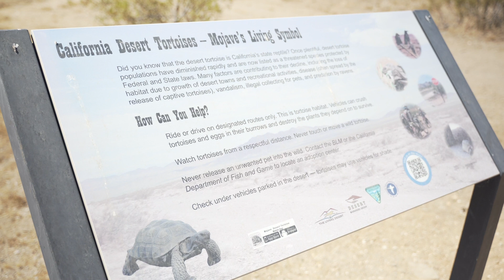California City, California - Third Largest City in the State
The failed planned city in the desert north of LA, expected to have 100k+ residents but 60 years later still has less than 15k.